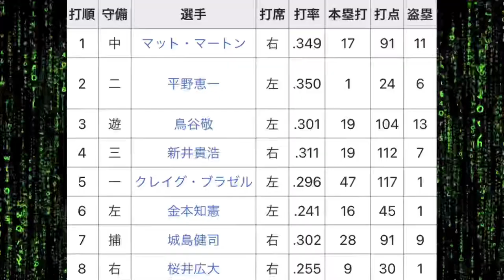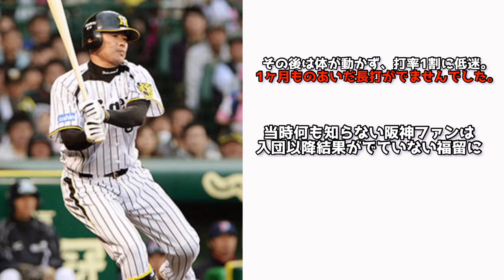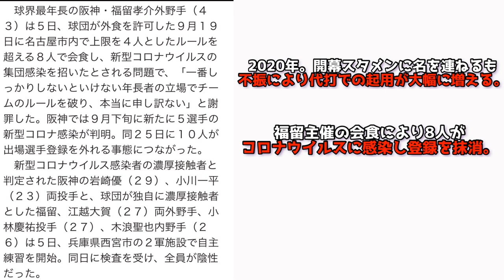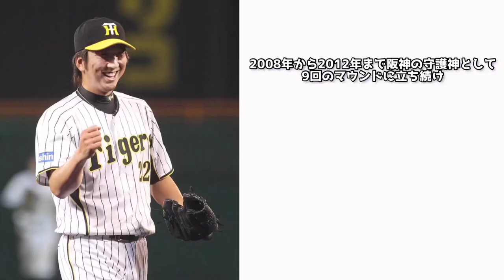【ありがとう】阪神を退団する大ベテラン3人の功績を振り返る（藤川球児、福留孝介、能見篤史）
【11.10 追記】本日藤川球児投手の引退試合がありました。感動しました。長年に渡りお疲れ様でした！夢と感動を与えてくださりありがとうございました！またいずれタイガースのユニフォームを着る姿を楽しみにしてます！

【訂正】6:30 2005年当時、藤川投手が任された回は7回。8回がウィリアムス投手です。申し訳ありません🙇‍♂️

このチャンネルではプロ野球について取り上げていきます。プロ野球ファンの皆さん！

【SNS】

【音源】